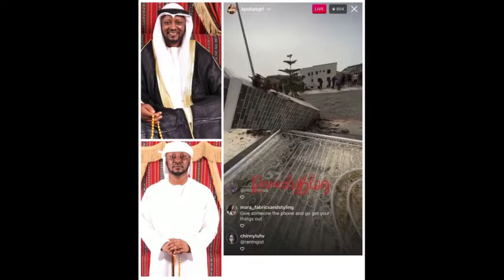Tonto Dikeh’s laugh as her ex lover Kpokpogri cries out as his house is being demolished by FCDA